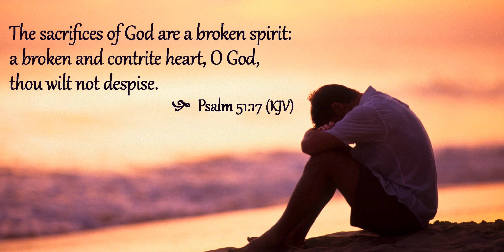God Wants a Broken Heart | Things to Think On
If you have sinned against God, the Lord is looking for a broken and contrite heart!